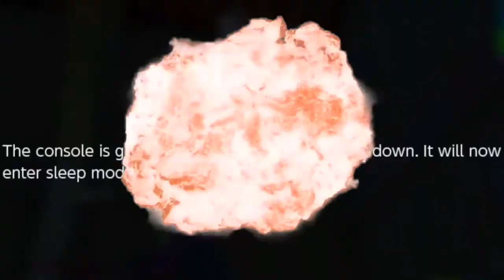Mythic Marvel Mayhem (Fortnite Nintendo Switch Funny Moments)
Hey, Youtube its RhettPlaysGames! NEW Season Four is here and I play a bunch of games experiencing the new mythic and unvaulted weapons! It was a lot of fun making this and I have more videos like this coming soon and I will continue to make ones like these. See Ya! Deleted scenes for some videos can be found on my Instagram, Twitter and/or TikTok!